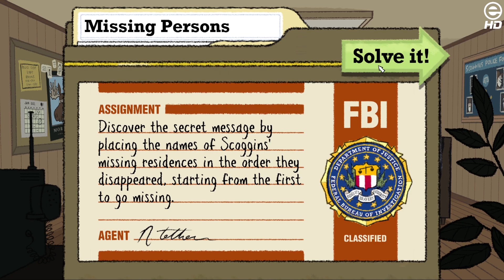Let's Play mit Benny | Puzzle Agent 2